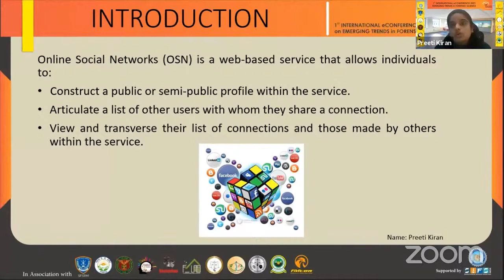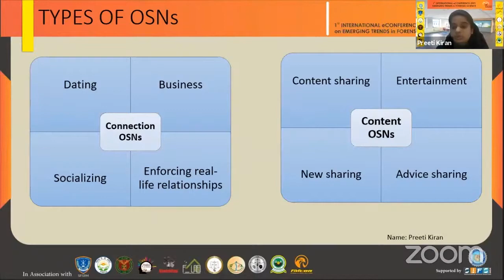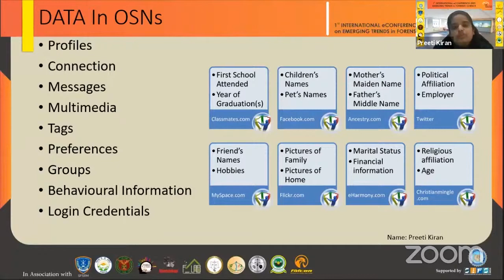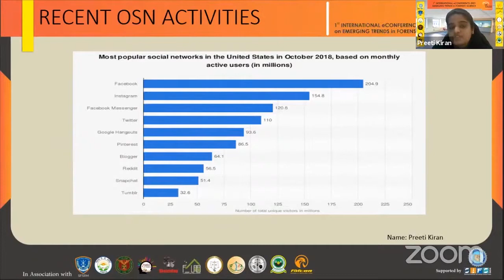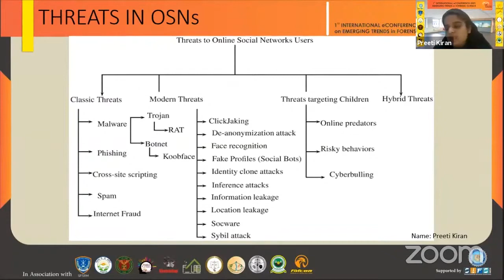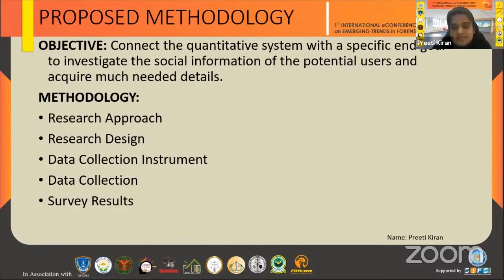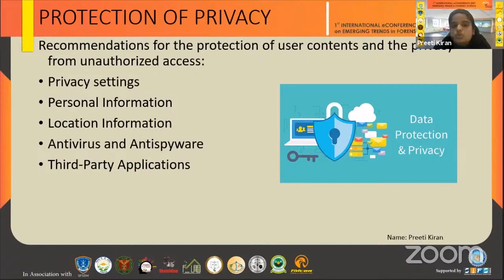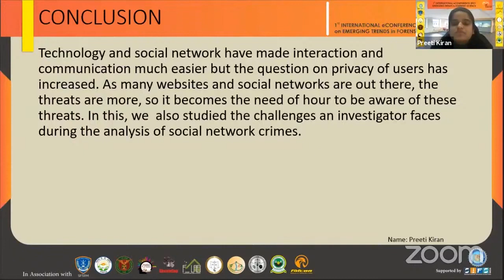Privacy and Security Issues on Social Media : ePaper 6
In recent years, with the evolution of digital era, the use of internet is increasing. Its use is not only limited for the purpose of commerce or education but is widely used for maintaining the connection among people. Social media has become a part of daily life of humans as it helps to communicate people all over the world. As it has an advantage of creating connection among people, it also has a major disadvantage which is a threat to privacy of users. Privacy and Security Issues on Social Media by Preeti Kiran and Dr. Ranjeet Kr. Singh